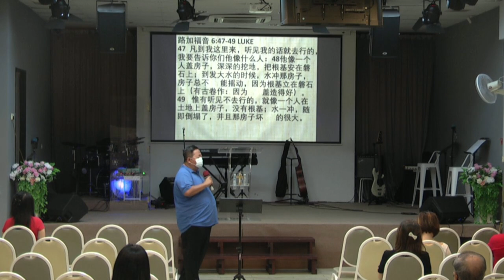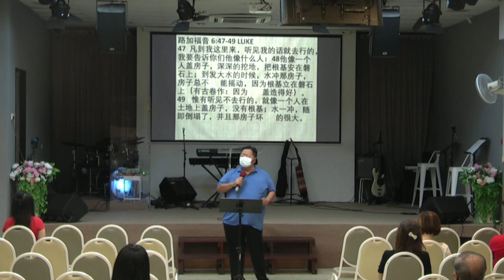20th May 2023 ll Chinese Service ll PS TAN MOH HUAT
Saturday Chinese Service with PS TAN MOH HUAT